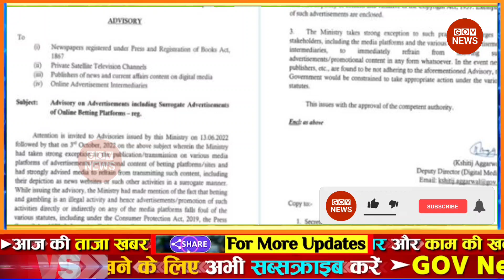Aaj ki taaja news l aaj ki taaja khabar l 10 April 2023 news weather update today | aaj ke samachar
10 अप्रैल 2023 आज ताजा खबर, Aaj ki Taaja Khabar, Today Latest Morning News in Hindi, हिंदी समाचार, हिंदी न्यूज़, आज की ताजा न्यूज़, आज का ताजा समाचार

Is video me aap desh dunia ki top badi khabaren dekhenge. Bite din desh me kya hua aur abhi kya chal raha hai.

आज की ताजा खबर, aaj ki taza khabar, aaj ki taja khabar, 10 April ki badi news in youtube, 10 April ki taja khabar YouTube par

10 tarikh ke samachar ● 10 tarikh ka news ● fatafat news ● mosam vibhag news ● today weather news ● weather news today ● mosam ki jankari ● Aaj ki taja news

Today Breaking News ! आज 10 अप्रैल 2023 के मुख्य समाचार बड़ी खबरें ● PM Modi ● SBI ● Bihar ● Delhi ● aaj ka taaja samachar ● aaj ki taaja khabar ● aaj ki taaja news ● aaj ka taaja news ● aaj ki taaja khabren

Aaj ka mausam ● Weather news report ● weather Forecast for India for April 10, 2023

Aaj ki news - DLS News aaj ki taza khabar 10 April ki news aaj ki badi khabre Live DLS news Today News bulletin.

10 April 2023 Up News Uttar Pradesh Ki Taja Khabar Mukhya Samachar CM Yogi samachar Clean News UP

uttar pradesh samet desh ke top states ki khabaren bhi hum aapake paas pahuchate hain. aap up ki khabaron ko dekhne ke liye niche lickhe keywords ko youtube par search kar sakte hain:

उत्तर प्रदेश की ताजा खबर ● उत्तर प्रदेश की न्यूज़ ● उत्तर प्रदेश की आज की न्यूज़ ● यूपी की न्यूज़ ● यूपी की ताजा खबर ● यूपी की खबर ● यूपी की खबरें ● यूपी की आज की ताजा खबर ● यूपी की ताजी खबर ● उत्तर प्रदेश के समाचार ● उत्तर प्रदेश के मुख्य समाचार ● उत्तर प्रदेश के ताजा समाचार